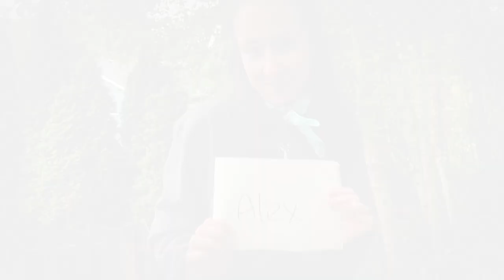TOTAL DRAMA SURVIVOR CURSED - 3 - Painting the Town Mint!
TOTAL DRAMA SURVIVOR CURSED - EPISODE 3 - Two fake outs in a row?? Well, not anymore! Witness the FIRST true fight to the death, where one player WILL be going home at the end of their challenge! Watch as teams unite or crumble under the growing pressures of the game, navigating turbulent twists and opportunities for immunity as artistry and harmony will be the only way to get through the day! (And maybe some players will get lucky along the way!) Join us right here to find out what happens to our countering contestants this week, on TOTAL DRAMA SURVIVOR: CURSED!!!

Edited and Produced by Hunter Starr

00:00 Recap
00:46 Teams Mingle
06:07 Challenge - Artistic Vision
09:11 The Scramble
12:09 Tribal Council
15:12 Sean Being Dumb